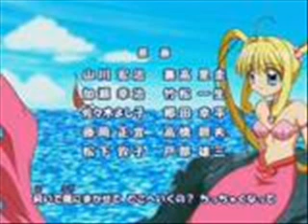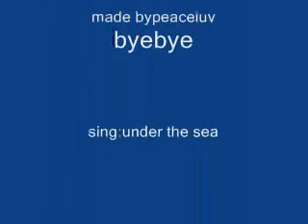luchia is under the sea or on land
its a slideshow wat will luchia want more sea or land?